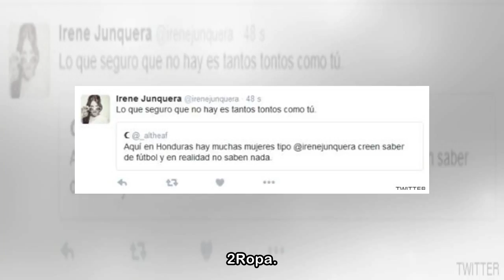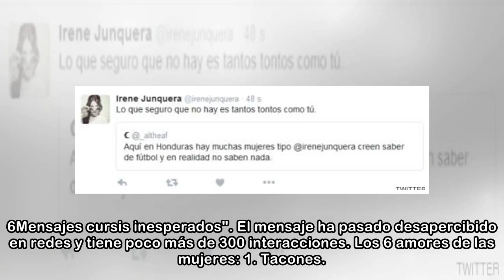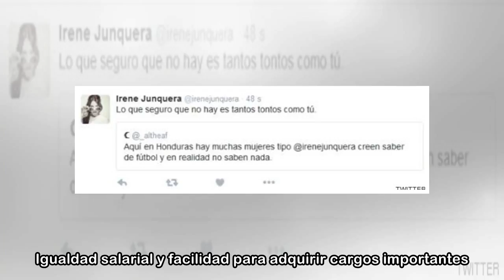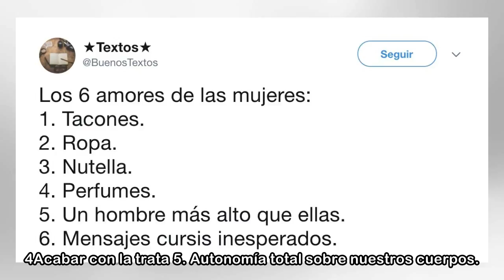La aplaudida respuesta de una mujer a este tuit machista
Una cuenta de Twitter llamada @BuenosTextos y que se dedica a recopilar "las mejores frases de todo Twitter" ha publicado un polémico mensaje en el que escribe lo que serían "los 6 amores de las mujer...